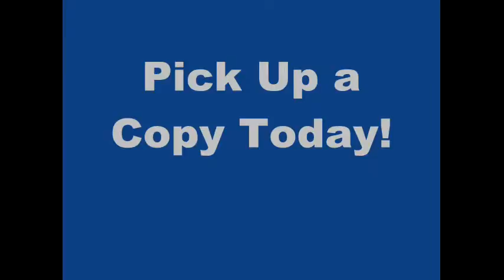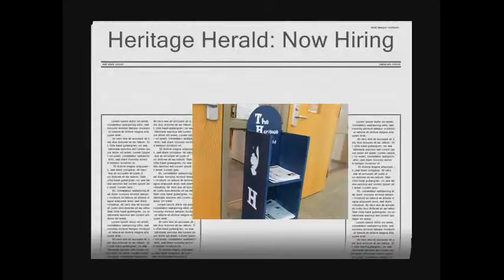Commercial for the Heritage Herald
To advertise the Husky Newspaper as well as the fact that there are open slots on the Newspaper staff.